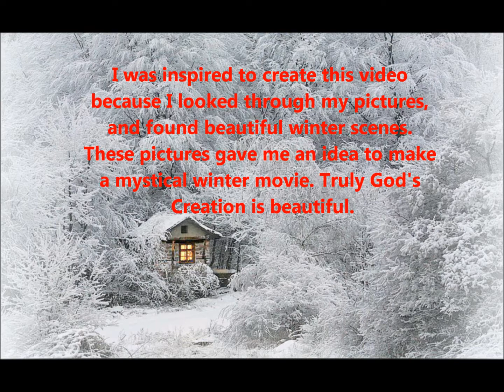Winter Wonder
A wonderful, mystical slideshow with great music and beautiful scenery.